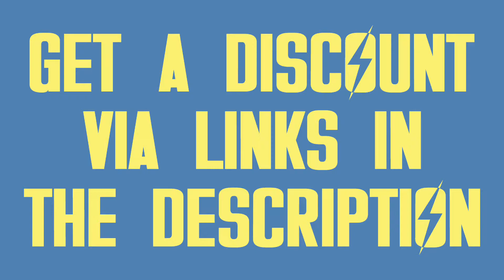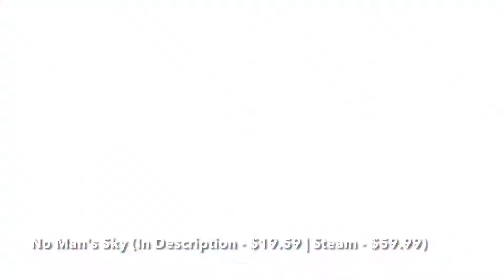BEST CO-OP SURVIVAL GAMES FOR PC [2021 UPDATE!]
Check Out My List of Best Co-Op Survival Games for PC in 2021. Here You Will Find Only the Most Popular Top Co-Op Survival Games for PC of Different Types, Including Survival Horror Co-Op, Survival Crafting Co-Op, Co-Op Zombie Survival, Local Co-Op Survival, and Other Good Co-Op Survival Games for PC That You Can Play Right Now.

Check and Buy These Best Co-Op Survival Games for PC at the Cheapest Price

1. Tribes of Midgard (Link - $8.31 | Steam - $19.99)

2. 7 Days to Die (Link - $6.99 | Steam - $24.99)

3. No Man's Sky (Link - $19.59 | Steam - $59.99)

4. Dying Light: Enhanced Edition (Link - $7.03 | Steam - $29.99)

5. Conan Exiles (Link - $10.79 | Steam - $39.99)

6. Green Hell (Link - $6.73 | Steam - $24.99)

7. Portal Knights (Link - $5.93 | Steam - $19.99)

8. Project Winter (Link - $6.05 | Steam - $19.99)

9. Dead by Daylight (Link - $5.64 | Steam - $19.99)

10. SCUM (Link - $25.19 | Steam - $34.99)